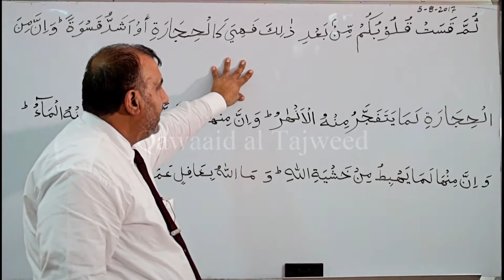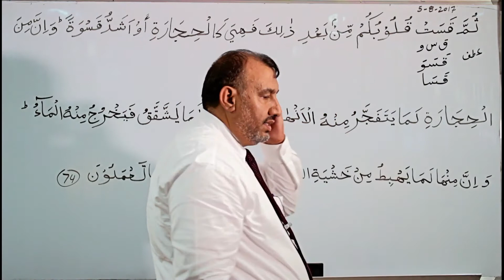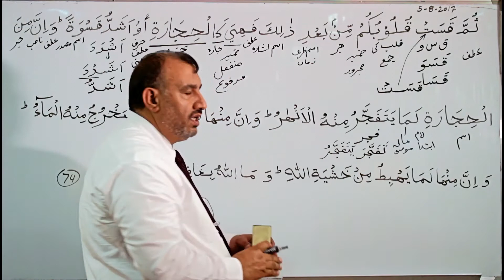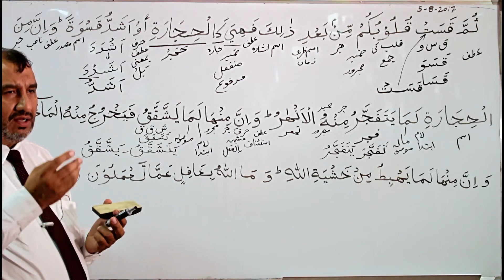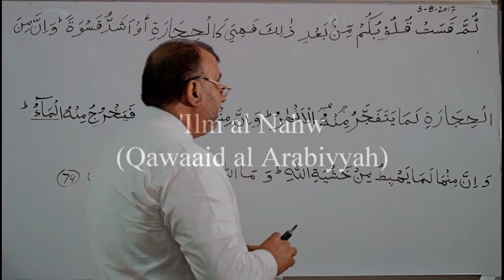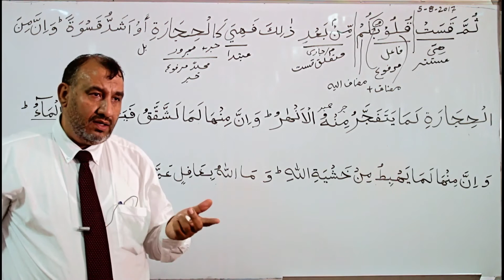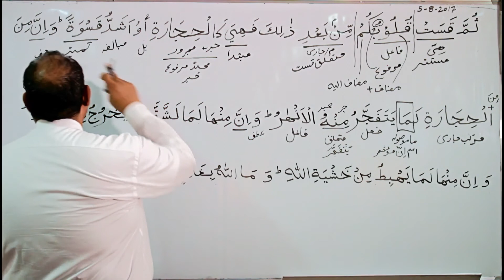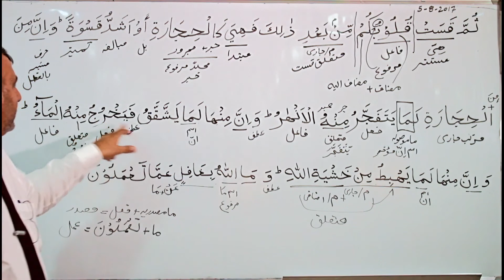Arabic Grammar Lecture 84: Surah Baqarah 02 : 74 (Urdu)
Arabic Grammar Course for Understanding Quran, By: Muhammad Naveed Iqbal.

Surah Baqarah, Aayat: 74.